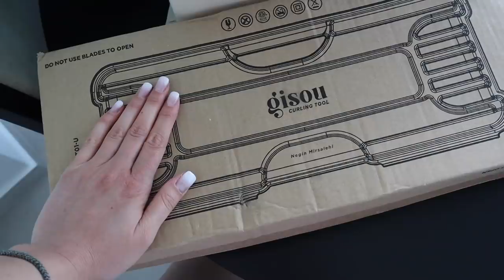Story time: Όταν του έριξα το μηχανάκι κάτω 🙈| Marinelli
◈ Γειά σας πουλάκια μου!
Σε αυτό το βίντεο σας παίρνω μαζί μου δυο μέρες της περασμένης εβδομάδας!
Ελπίζω να σας αρέσει και να σας διασκεδάσει!
Περιμένω τα σχόλια σας!
Φιλάκια πολλά!

Το ιατρείο:
Κειριαδών 7 Πετράλωνα

xoxo
Marinelli ♥